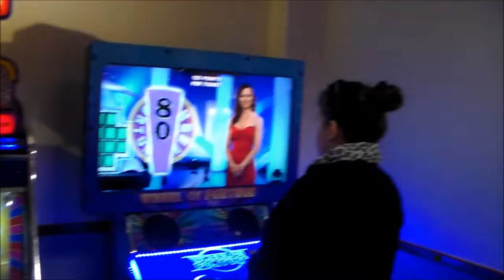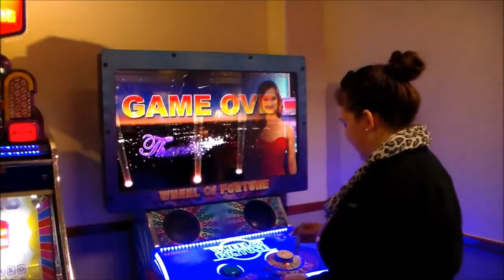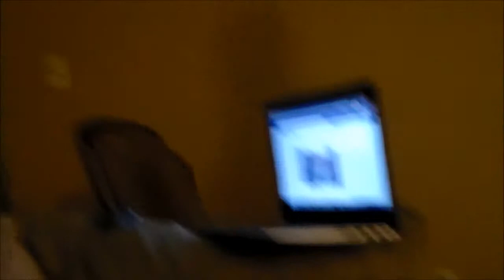Vlogmas 2014: Day 10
I took a much needed "feel better" break from vlogging. But we're baaack!

Happy Vlogmas! Hope you enjoyed this vlog. We had so much fun!

"We Wish You A Merry Christmas" (Orchestral)- Martin Riopel

GOODREADS: ohprincesssarah